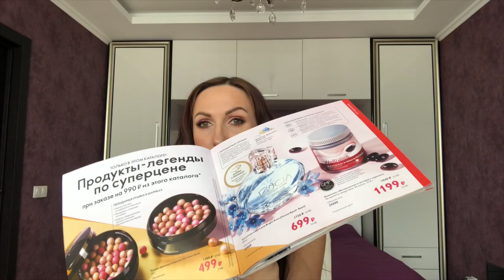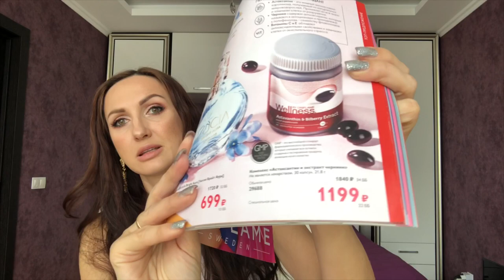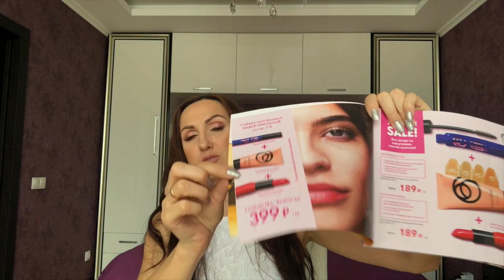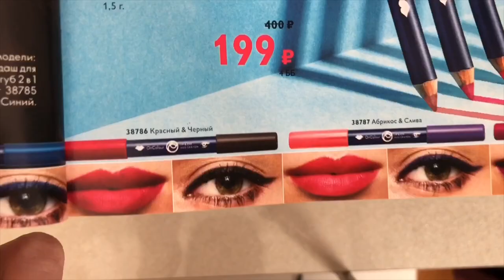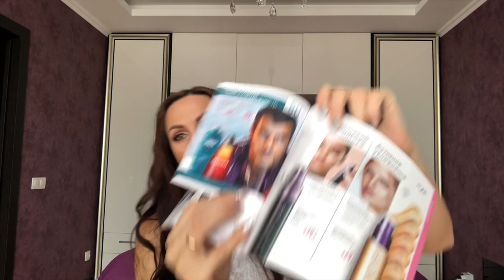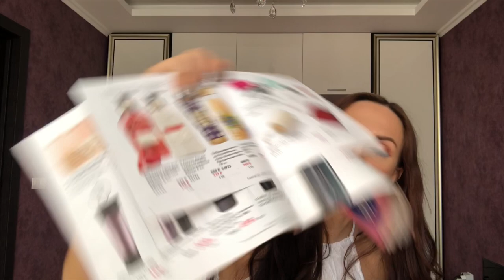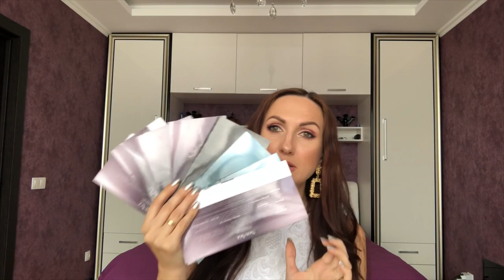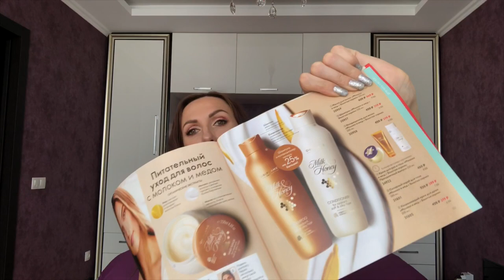Мой заказ по 6 каталогу Орифлэйм 2020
📹 Обзор и распаковка  моих покупок по 6 каталогу Орифлейм 2020. 🌞 Новинки 6 и 7  каталога 2020.
Мой заказ 6 каталога:

37445    Тональная основа-кушон Giordani Gold
38785    Стик-карандаш для глаз и губ 2 в 1 OnColour
36250    Антиоксидантный бустер для лица Optimals
29688    Комплекс «Астаксантин и экстракт черники»
38784    Стик-карандаш для глаз и губ 2 в 1 OnColour
35142    Жидкое мыло для рук и тела с розовым перцем и ревенем Essense & Co.
34108    Закрепляющий спрей для макияжа The ONE
31034    Жидкость для снятия лака The ONE
35683    Смягчающее мыло-уход
36250    Антиоксидантный бустер для лица Optimals
35918    Успокаивающий бустер для лица Optimals
27670    Матирующие салфетки для лица Optimals
38949    Укрепляющее масло для волос Eleo
31609    Шампунь Eleo
25418     Cтойкая краска для волос HairX TruColour
35936    Охлаждающий гель для душа «Маракуйя и ананас»
37445    Тональная основа-кушон Giordani Gold
29689    Сухая смесь для коктейля «Нэчурал Баланс». Клубничный вкус
29696    Вэлнэс Пэк для женщин
27996    Комплекс «Мультивитамины и минералы» для детей
29697    Вэлнэс Пэк для мужчин